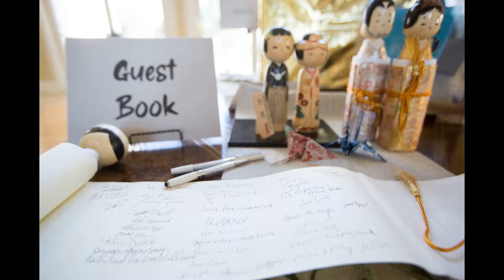Ashleigh-Dawn & Timothy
Ashleigh-Dawn and Timothy's August 3, 2019 wedding in Gretna, Nebraska - photographed by Lane Weddings